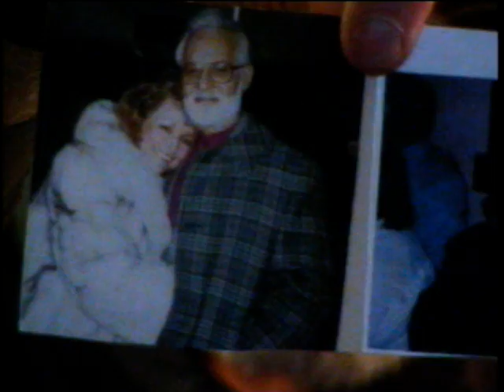UG and the Rabbi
UG and the Rabbi in California